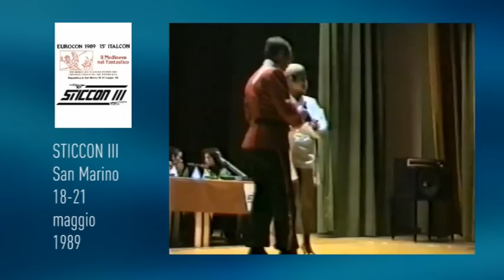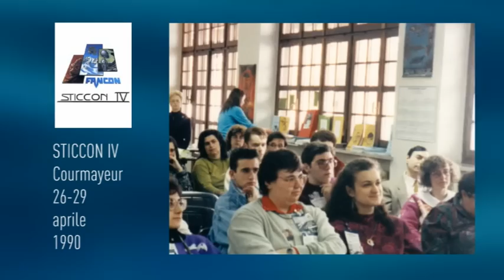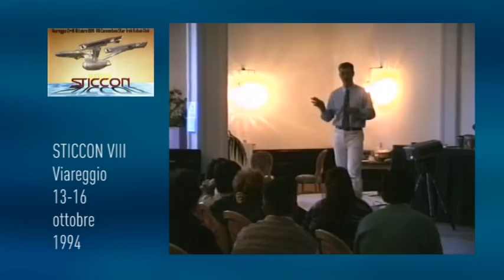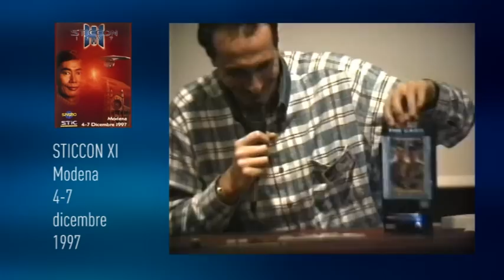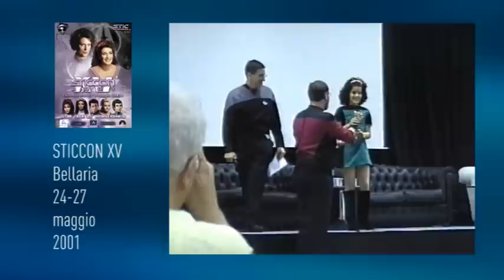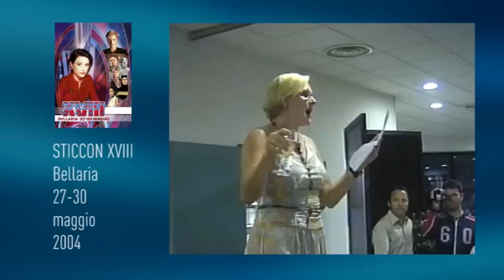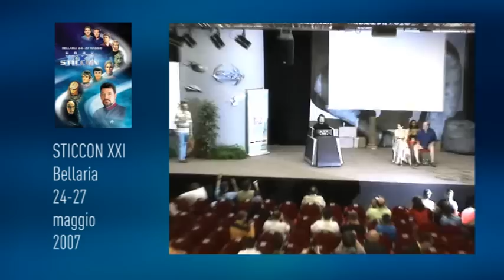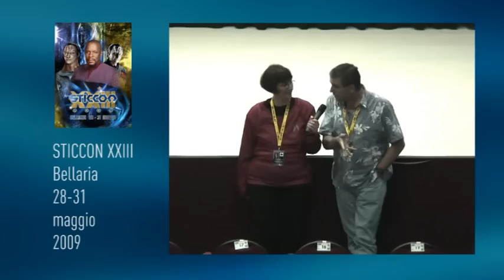STICCON Story - 25 anni di Convention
Un'intensa carrellata sui 25 anni della Convention italiana dedicata a Star Trek. Un quarto di secolo di avventure per emozionare chi le ha vissute in prima persona e per incuriosire chi è troppo giovane per aver partecipato...